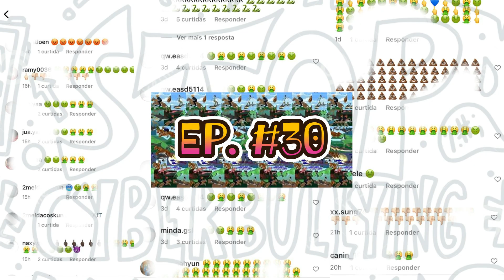[Ep. #30] /STOP CYBERBULLYING /HATERS GONNA HATE / NAO ASSEDIO VIRTUAL/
TEMA : NO HATE / STOP CYBERBULLYING / NAO ASSEDIO VIRTUAL !!

O VIRTUAL E REAL E AS PALAVRAS TEM CONSEQUENCIAS!!

SINTA-SE MAIS PROXIMO DO QUE ESTA ACONTECENDO NA ERA DIGITAL !!

UM CANAL CRIADO NO JAPAO FEITO POR JAPONESES E BRASILEIROS !!

SOM COM ASMR !!

Mino - Digital art teacher and graphics owner.

Aya - Digital art teacher.

Macete - Beginner

Hide - Beginner/ Instagram- @hideo.555

Yumi - Beginner/ Instagram- @yumitko_1997